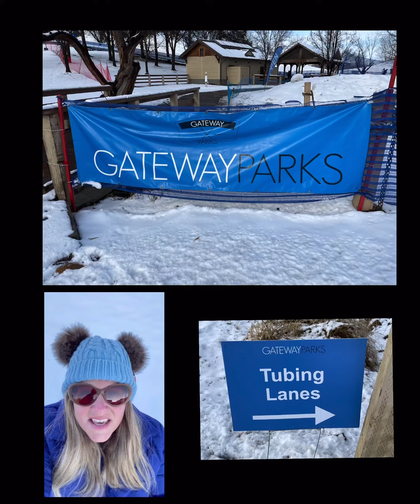Idaho Eagle Island Tubing Hill *@ night* is not boring!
Love this place.  Go at night!!! It’s in Eagle Idaho.  They make their own snow so you don’t have to wait for snow.  Food and drinks available too! You can go to @ for more info. Not boring. My parakeet says so. 😁